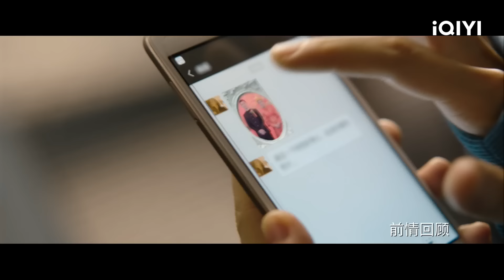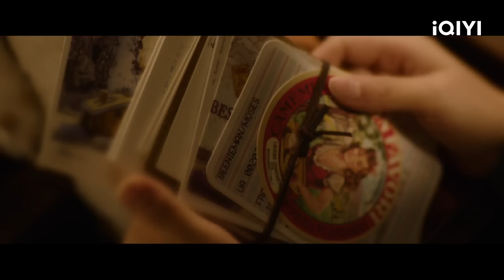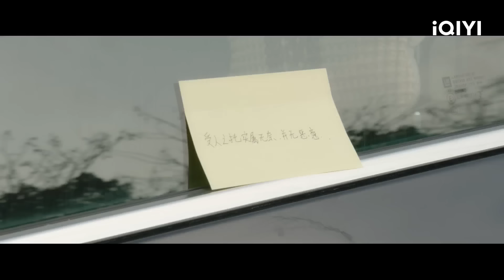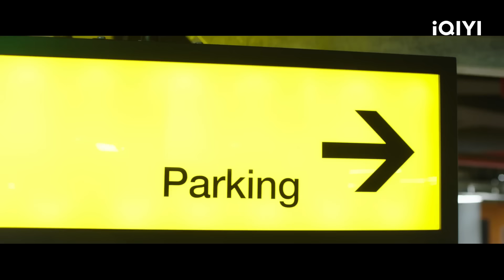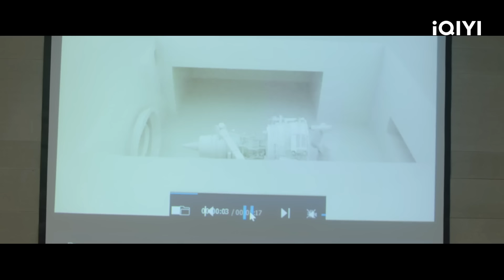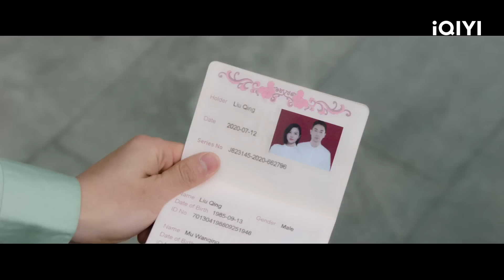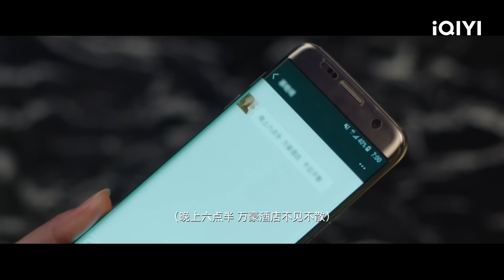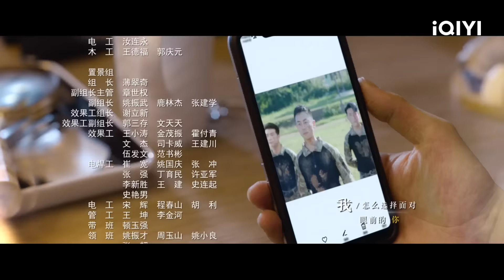【พากย์ไทย】EP02🦁หยางจื่อซาน & จูย่าเหวิน | ความลับของสิงโต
🦁หยางจื่อซาน & จูย่าเหวิน
💋💋ความรักไม่มีนิยาม ความรักคือการก้าวไปข้างหน้าอย่างกล้าหาญ

ข้ามภูผาหาญท้าลิขิตรัก👉🏻